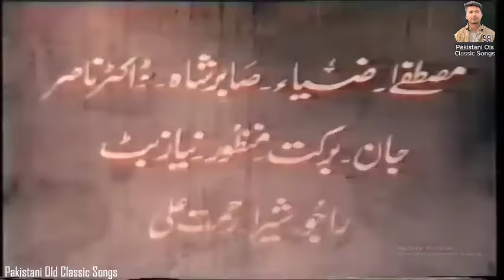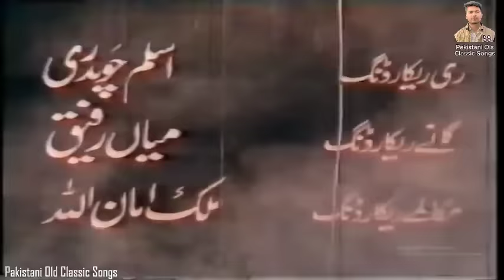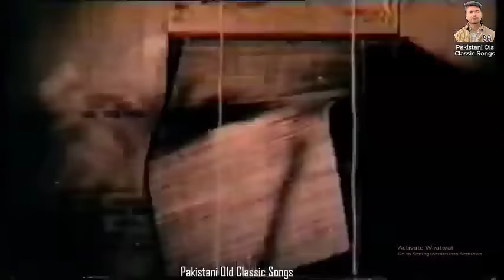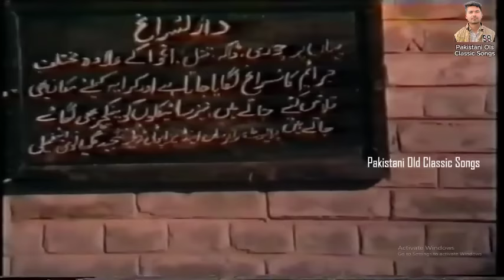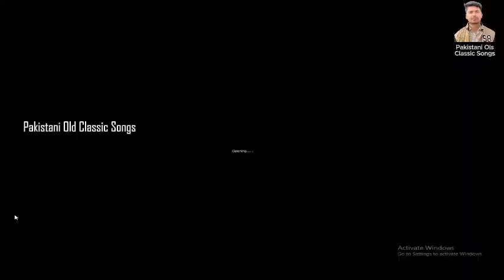Asghara 1971 Pakistani film Naghma Ejaz Iqbal Hassan Sawan Sultan Rahi Mazhar Shah@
Asghara 1971 Pakistani film Naghma Ejaz Iqbal Hassan Sawan Sultan Rahi    Mazhar Shah@T-Series-pakistani Official movie@